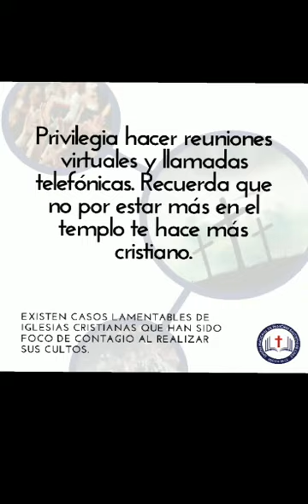Pastor Luis Mussiett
Vice Presidente Unión Nacional de Pastores Bautistas